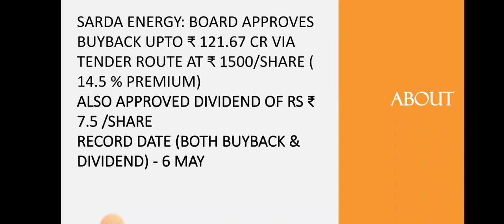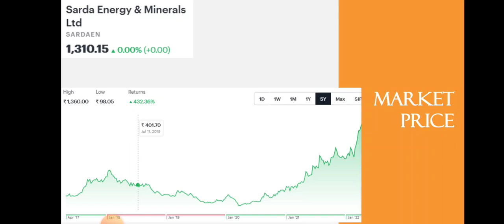Sarda Energy Buyback • Sarda Energy Breaking News • Dailystock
Source: Tickertape.com
Moneycontrol.com